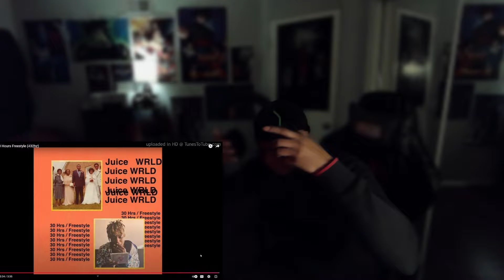Juice WRLD - 30 Hours Freestyle (Reaction)